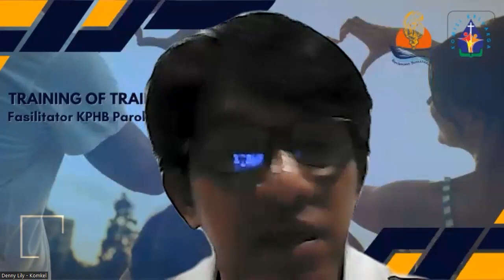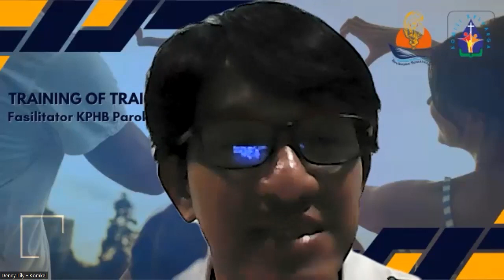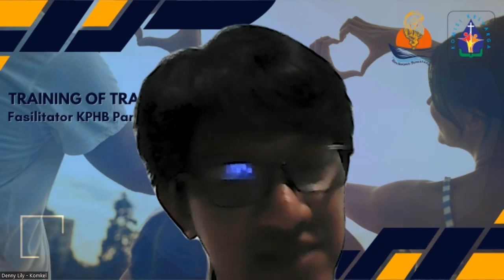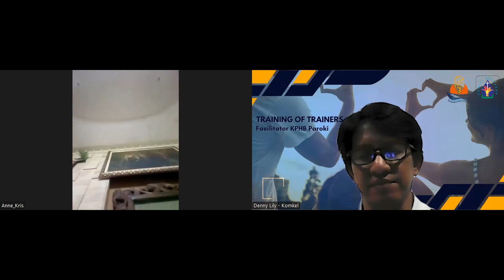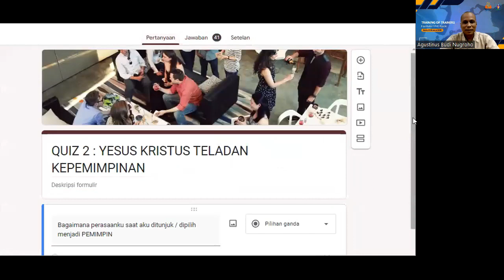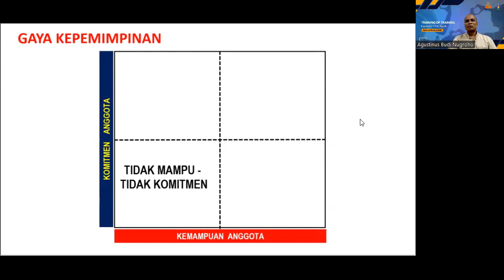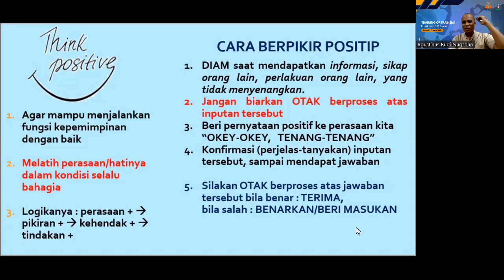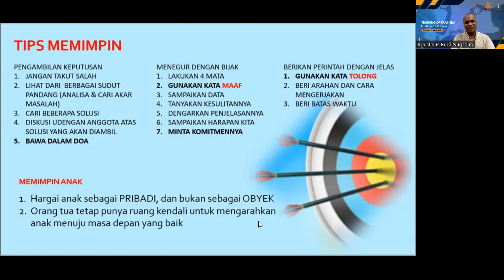Bab 6 - Kepemimpinan Keluarga | Komisi Keluarga Kevikepan Semarang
KEPEMIMPINAN KELUARGA | TOT KPHB PAROKI | KOMISI KELUARGA KEVIKEPAN SEMARANG

Kepemimpinan Keluarga
Bersama Bapak Budi
(Komisi Keluarga Kevikepan Semarang)